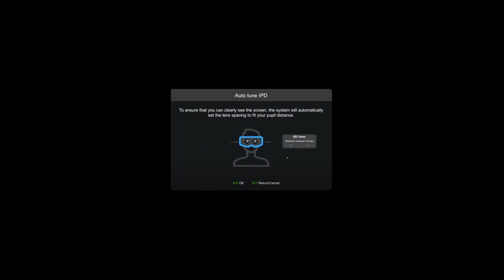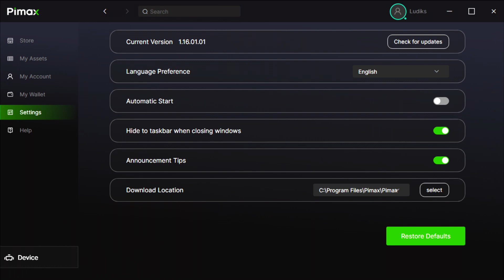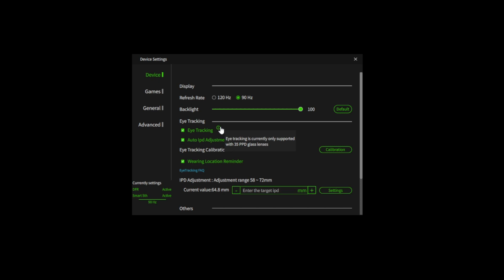Suivi oculaire avec Crystal + Quad Views sur DCS.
Bienvenue sur cette rapide vidéo au sujet du suivi oculaire (le Eye tracking) sur le Pimax Crystal.
Je vais vous donner mon avis et vous expliquer comment l’utiliser avec Digital Combat Simulator.